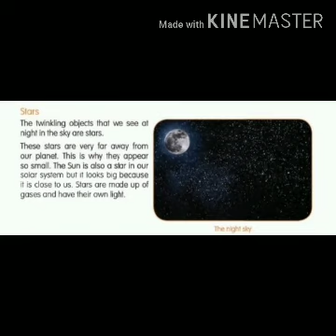Class 2 evs, The stars